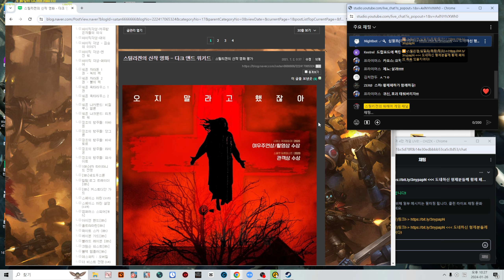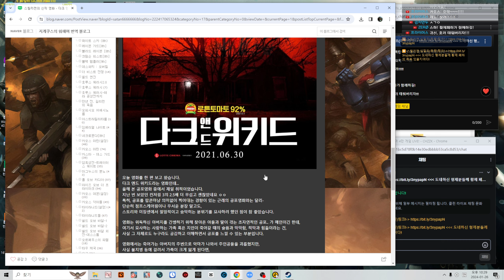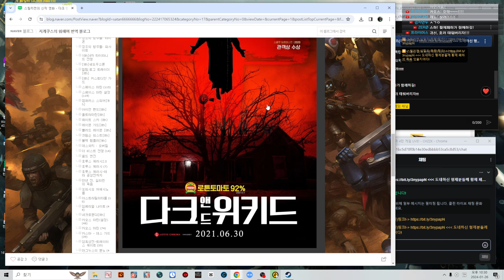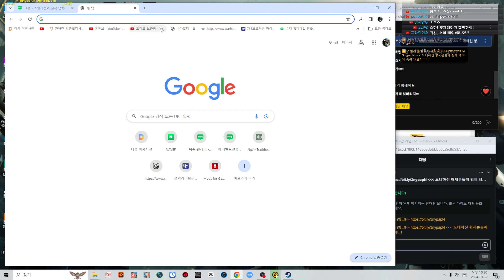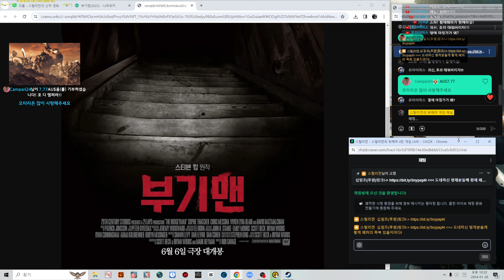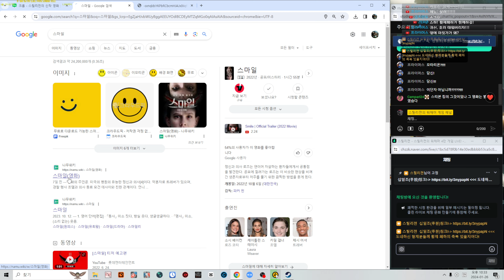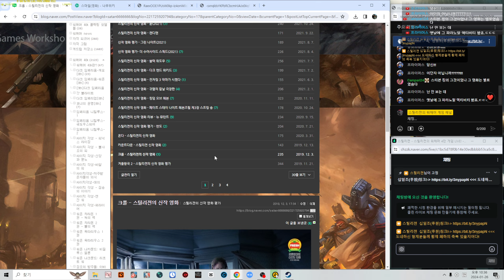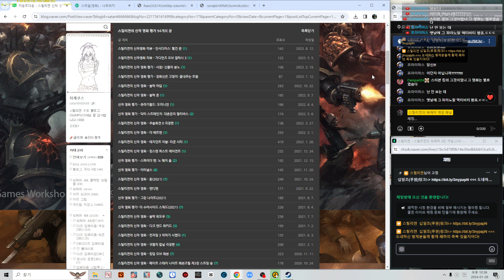스틸리젼이 추천하는 공포영화들 소개!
Veterans: eastnix, Nacho, captain Karseus, 김승주, 도형,
레이븐 가드 서전트, 게이머09, YH 2, Korin, foseja 4032, 박민규,
프사참전, 미안, 김삐라삐룬, Mitchell johnson, MJ

임성현